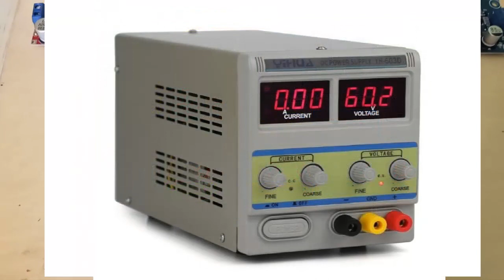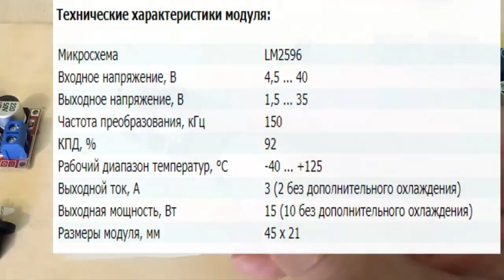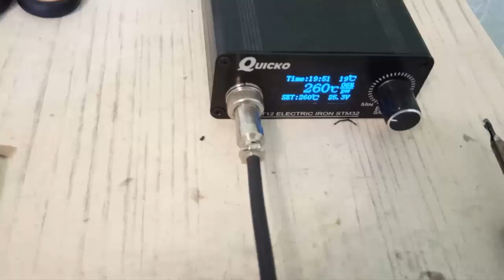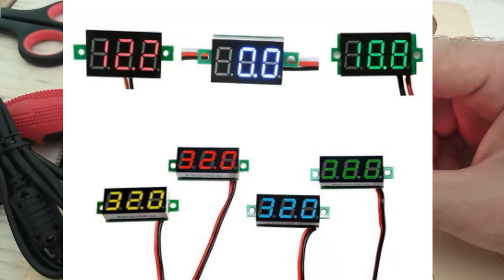Самодельный ЛАБОРАТОРНЫЙ Блок питания для начинающих на основе DC DC преобразователя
Лабораторный Блок Питания для начинающих можно сделать своими руками.
Основой всей этой конструкции будет понижающий DC DC преобразователь. И любой ненужный адаптер питания.
Маленькая переделка и получим хороший лабораторник для начинающих радио электронщиков.

Падение напряжения на светодиоде
То что цветные светодиоды отличаются друг от друга цветом свечения. Это я думаю понятно всем. А в чём же ещё их главное отличие друг от друга.

✅ Генератор на оптроне. На примере PC817.
✅ Микросхеме TL431 не подвластна времени — 45 лет нет замены — Секрет успеха
✅ Микросхема — Таймер. Начните знакомство с NE555
Если вы хотите разобраться в электронике нужно начинать с азов